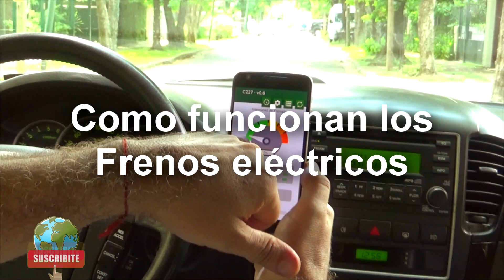Frenos eléctricos ¿ Funcionan bien en un solo eje ? - Test de frenos eléctricos en la casa rodante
AutocampingTV es el único canal dedicado íntegramente a vehículos recreativos, motorhome, casa rodante, campers, teardrops  y más! . Brindamos información sobre la actividad y proponemos ténicas y consejos para un manejo seguro y defensivo. Proponemos un estilo de vida creando conciencia social y respeto por el medio ambiente.